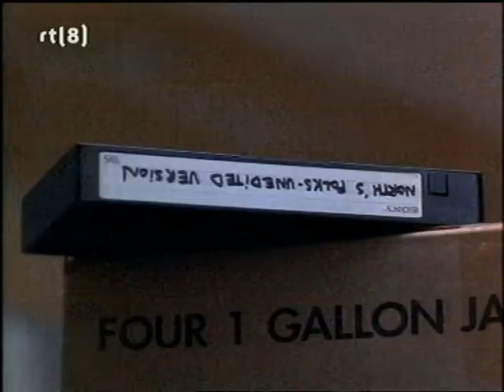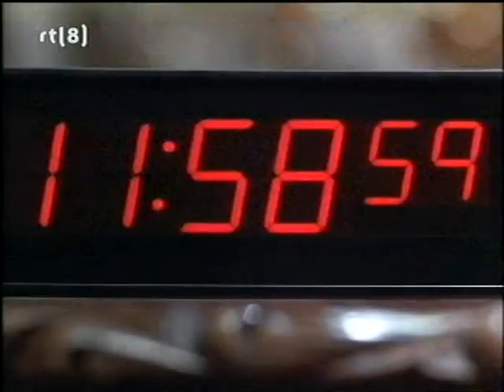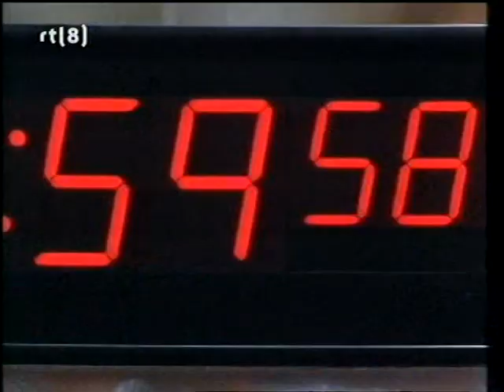North 1994 2/2(. Nl Ondertiteling).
Met / with Elijah wood.